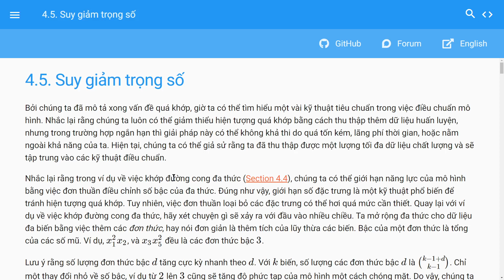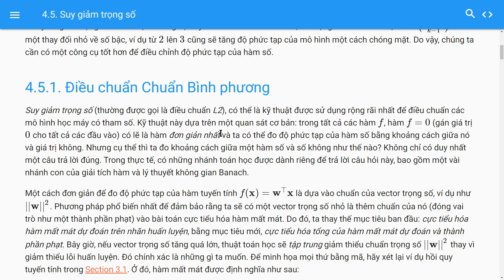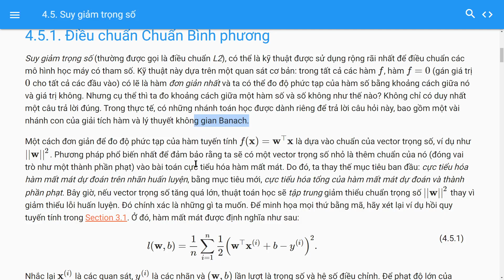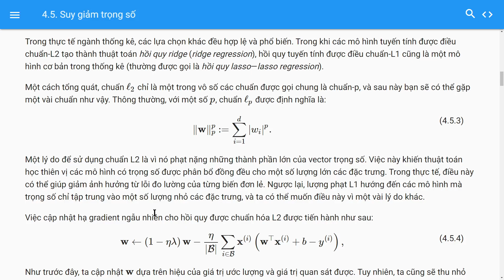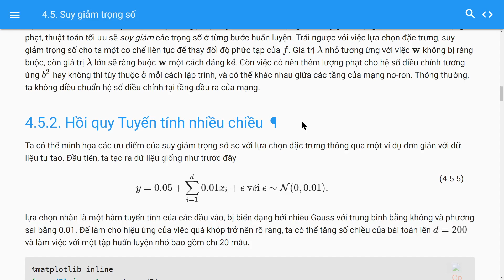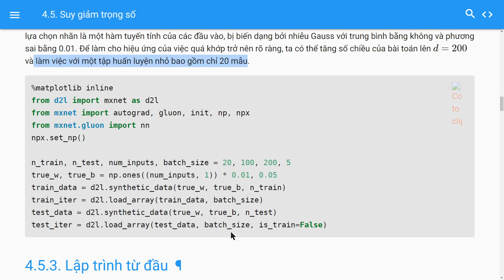4.5. Suy giảm trọng số, Perceptron đa tầng, Dive into Deep Learning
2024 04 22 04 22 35

colab: